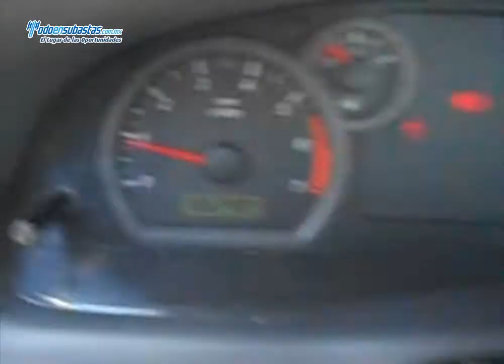Ford / Ranger XL (JWE) A/A CD / 2009